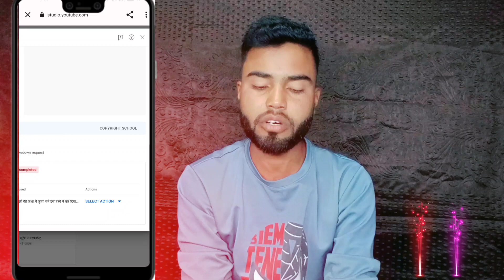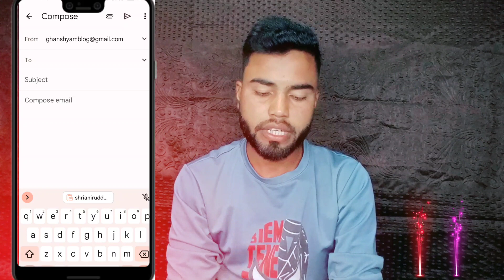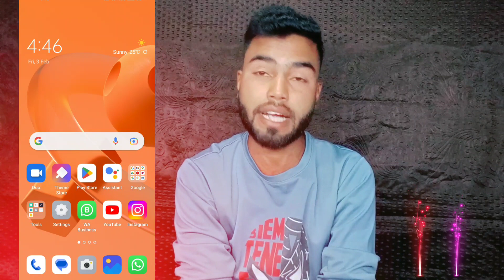कॉपीराइट स्ट्राइक कैसे हटाएं। how to Remove copyright Strike 2023 || copyright strike kab hatata hai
YouTube Monetization Rejected😭 || review मैं भेजने से पहले ये 5 गलतियां मत करना।Monetization in Hindi

👉मैं इन चीजों का यूज करता हूं ।♻️

👉 selfie stick 🤳

👉my tripod♠️

👉green screen💚

👉my mobile 📲

👉 Gorilla tripod 🚏
Link.

👉Boya🎙️ mic Vlogs 🎤
Link.

👉 Mobile holder⛽

अपने भाई को फॉलो जरूर करना 🙏🏼🙏🏼

𖣔𖣔𖣔𖣔𖣔✫✫✫✫✫✫✫𖣘𖣘𖣘𖣘

᯾𖣘𖣘𖣘𖣘𖣘𖣔𖣔𖣔𖣘𖣘𖣘𖣘𖣘᯾

your queries 👉❓

YouTube monetization rejected 2023

YouTube monetization rejected reason

YouTube monetization rejected in Hindi

YouTube monetization reject kyon Kiya

YouTube monetization rejected review mein bhejne se pahle yah 5 galtiyan mat karna

YouTube monetization enable kaise karen

YouTube monetization apply kaise karen

YouTube monetization kaise karen

monetization rejected

copyright strike a gaya ab kya Karen

copyright strike kab hatta hai

YouTube copyright community guidelines Strike

YouTube ke niyam kya hai